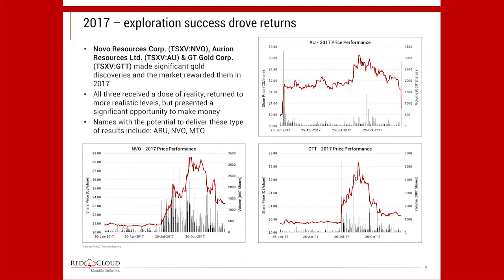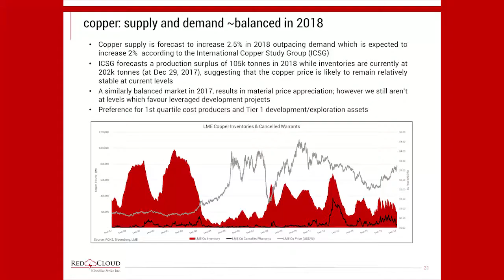2018 Outlook: Discovery, Batteries and Zinc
With 2018 just underway, we have reviewed the data and identified three themes and related companies that we believe investors should pay close attention to this year. In the precious metals space, we believe discovery and other value creating catalysts are likely to drive investor returns versus metal price appreciation